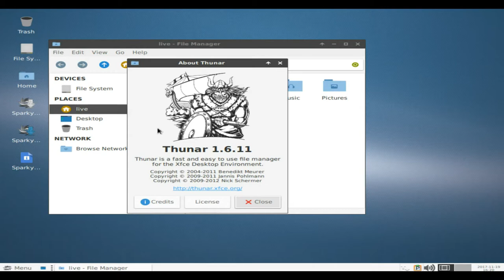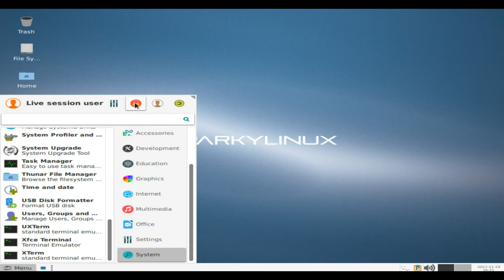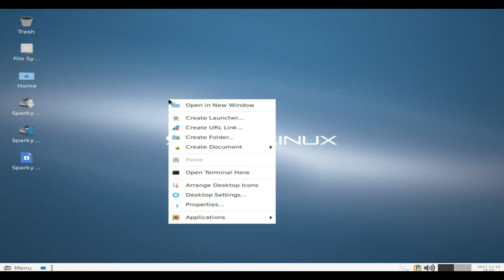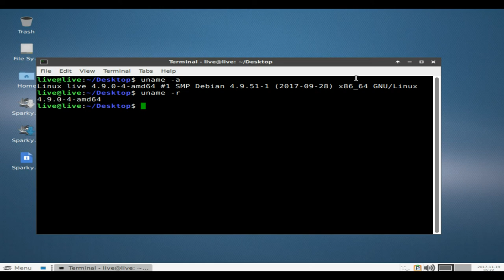Sparky Linux 4.7 Xfce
SparkyLinux is a lightweight, fast and simple Linux distribution designed for both old and new computers featuring customised Enlightenment and LXDE desktops. It has been built on the "testing" branch of Debian GNU/Linux.

Music: Almost A Year Ago - John Deley and the 41 Players